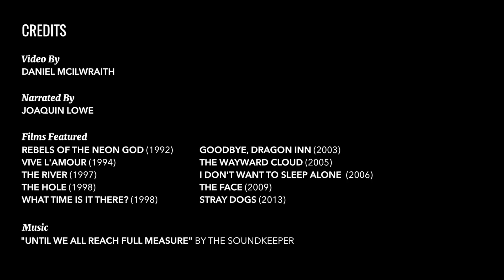Tsai Ming-liang and Lee Kang-sheng Are a Perfect Partnership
In 2013, Tsai Ming-liang released his tenth feature film, Stray Dogs. The film starred Lee Kang-sheng, who had not only starred in every one of Tsai’s previous features, but was also the defining reason behind Tsai’s style of filmmaking. Together, the two created some of the best films of the last twenty years, but more significantly, they grew as both artists and individuals. In fact, we’ve been watching Lee so long that we’ve seen him change physically over time — and we’ve seen him go through profound pain and the occasional pleasure. Ultimately, Lee is Tsai’s filmmaking vessel and muse — without Lee Kang-sheng, there is no Tsai Ming-liang.

Watch Now: Check out Stray Dogs, streaming here on Fandor.

If you liked this video, then you’ll want to read up on other Taiwanese auteurs, like Hou Hsiao-hsien and Edward Yang. Plus, don’t miss all of Fandor’s latest, like How “Halloween” Became a Horror Classic, “The Faculty” is Pure 1990s Sci-fi Nostalgia, and The Coolest Movie Jackets of the 1960s.